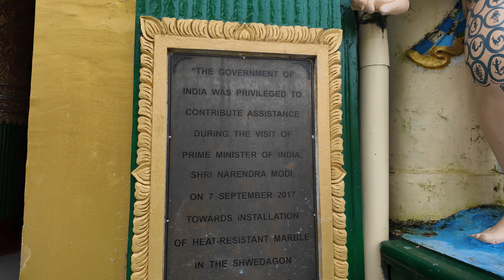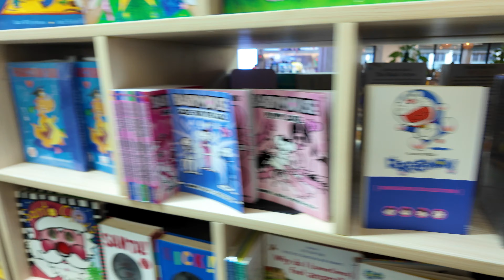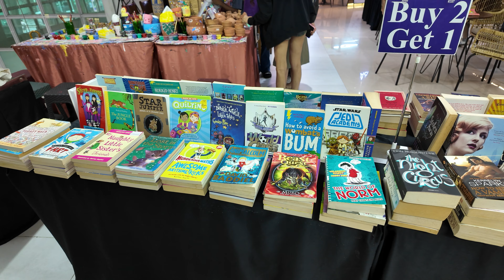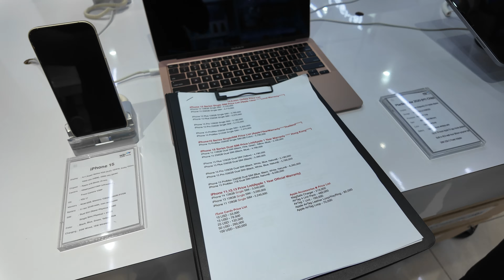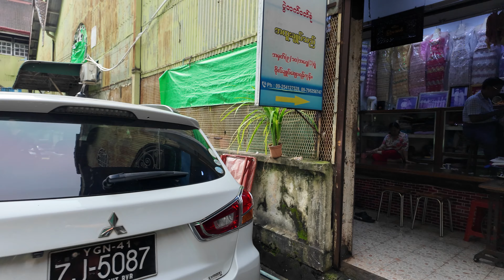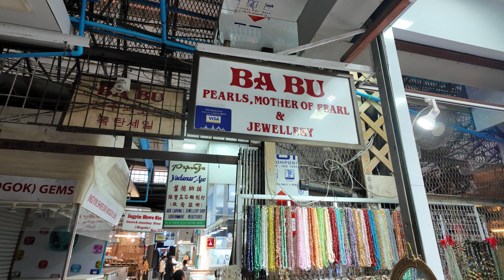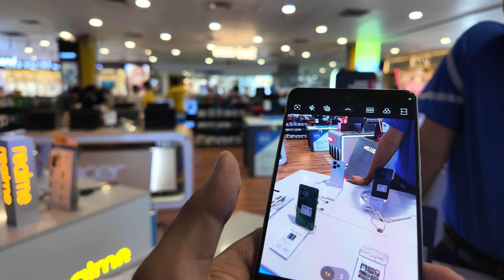24 hours in a War torn Country, Myanmar 🇲🇲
In this video, I will explore the City of Yangon in Myanmar in 2024 during a civil war. Myanmar is facing the worst Civil war of decades and is currently one of the most dangerous countries to visit as per many media house and official government reports. In this video, I will share my entire experience of flying to Yangon, Myanmar during a civil war and show you the current situation of Myanmar.

🎬 Edited on Adobe Premiere Pro

Myanmar Civil War
Myanmar vlog
Yangon, Myanmar
Indian vlog in Myanmar
Civil war in Myanmar
Naypyidaw Myanmar
Myanmar current news
Myanmar Visa for Indians
Myanmar Rakhine state
Yangon city condition
Is Myanmar Safe to travel?
Shwedagon Pagoda
Sule Pagoda
Junction city mall
Hotels in Yangon
Myanmar plaza
Indian in Myanmar
Myanmar vlog Hindi
Miliatry Junta rule
Aung san suu kyi
Grab taxi
rangoon
Pyay
Bangkok to Pattaya
Bangkok Car rental
How to rent car in Bangkok
Thailand car rental
Jomtien beach
Phuket
Phuket Budget hotels
Phuket Old town
How is Phuket right now
Phuket Monsoon news
Phuket solo travel
Safety in Thailand
Pattaya Nightlife
Pattaya beach
Pattaya vs Phuket
Pattaya Walking street
Indian food in Thailand
Vegetarian food bangkok
vegan thai food bangkok
Krabi in August
Phuket in August 2024
September 2024
Offbeat Places to see
Bangkok Hidden Gems
Top 5 must visit Places in Bangkok
Hop on hop off
tourist guide
Chao Phraya River
Wat Samphran
Dragon Temple in Thailand
Iconsiam
Saphan Taksin Pier
Grand Palace
Wat Pho
Reclining Buddha, Thailand
Old city
Fresh Fruit & Flower Market
Bangkok China Town
Bangkok Food Tour
Grab Bike & Grab Taxi
Must see things in Bangkok
Why Bangkok should be on your Travel list?
Entrance Tickets & Prices
Boat Price
Tourist Scams
Bangkok Couple Vlog
Indian Couple Bangkok Vlog
Hotels in Bangkok
Travel with Prateek
Couple Vlog
Chaopraya princess
White Orchid
Phuket
Family
Grab
Thailand travel cost
Phuket Travel clost
Phuket Travel budget
Phuket Hostel
Krabi Vs Phuket
Phi phi island
Karon beach
patong beach
kata beach
Nai harn beach
Blackrock view point
Hidden spots in Phuket
Phuket Hidden Gems
Top 5 things to do in Phuket
Phuket airport
Car rentals in Phuket

India to Bangkok journey & details
Bangkok
Bangkok car rental
Thailand taxi cost
grab taxi
Budget hotels in Bangkok
Family hotels in Bangkok
Bangkok visa
Thailand Visa
Thai food
Indian in Thailand
Phuket beach tour
Hong island tour
Pak ba island tour
Krabi beaches
Railay beach
Ao nang Beach
Tubakaek beach
Krabi budget hotels
Currency exchange thailand
Bike rental in Phuket
Car rental in Krabi
Best beach in Krabi
Bangkok Shopping
Thailand budget hotel
Best sim card in Thailand
best night market in Krabi
Phuket night market
indian food in Phuket
Thailand Vlog
Phuket Travel vlog
couple vlog
Patong walking street
Bangla Phuket
Patong party